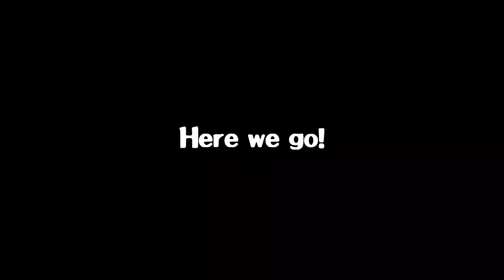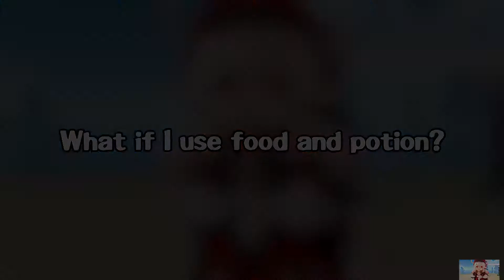Yanfei Can Dealt 100k Charge Attack | Genshin Impact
big flex